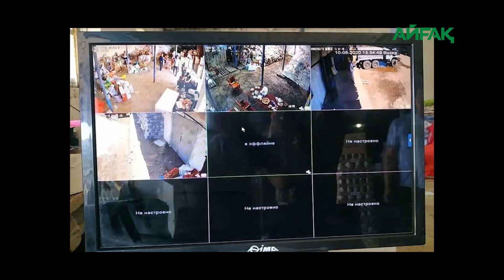12.05.2020 Азық-түлік қоймасына бейнебақылау камерасы орнатылды